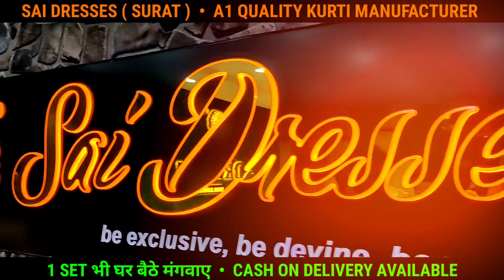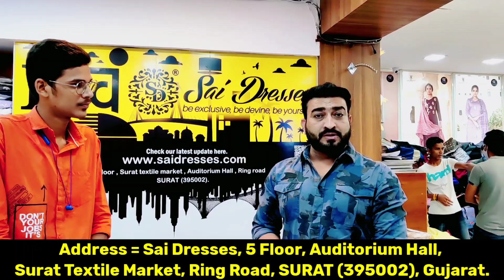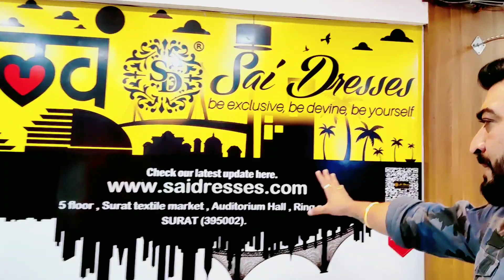Cash On Delivery / kurti wholesale market in surat / sai dresses kurti / सूरत कुर्ती होलसेल मार्केट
Hellow Everyone. Wellcome to SAI DRESSES.

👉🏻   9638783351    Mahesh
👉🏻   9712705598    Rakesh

➡️ Address :
Sai Dresses, 5 Floor, Auditorium Hall, Surat Textile Market, Ring Road, SURAT (395002), Gujarat.

🟡 Emergency contact
Sandeep Rajput